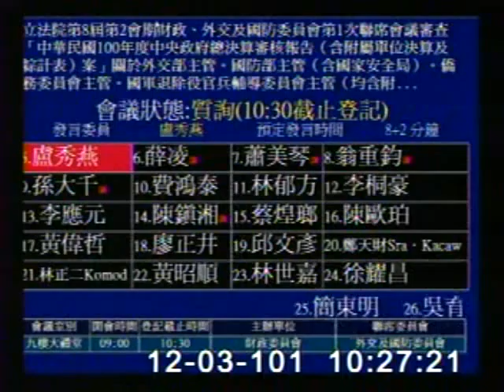2012-12-03 盧秀燕 發言片段, 第8屆第2會期財政、外交及國防委員會第1次聯席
會議簡介: 立法院第8屆第2會期財政、外交及國防委員會第1次聯席會議審查「中華民國100年度中央政府總決算審核報

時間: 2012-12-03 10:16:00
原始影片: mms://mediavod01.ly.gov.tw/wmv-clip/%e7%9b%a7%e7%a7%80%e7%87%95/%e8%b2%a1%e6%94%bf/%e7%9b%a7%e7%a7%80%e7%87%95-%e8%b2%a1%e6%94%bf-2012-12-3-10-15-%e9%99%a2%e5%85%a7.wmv